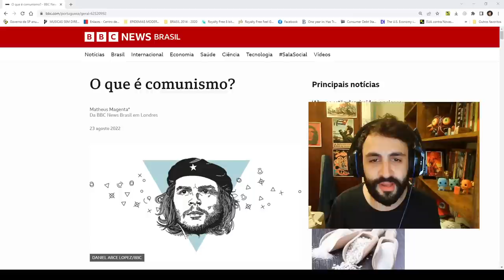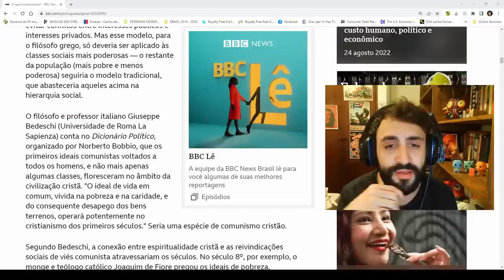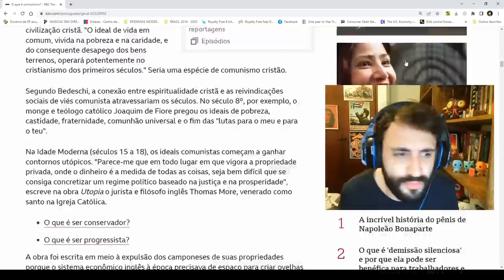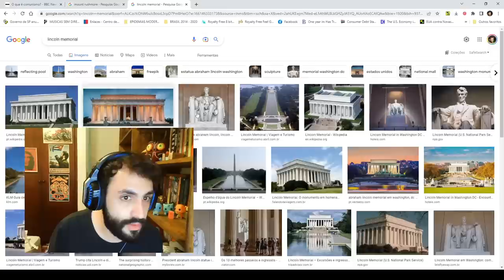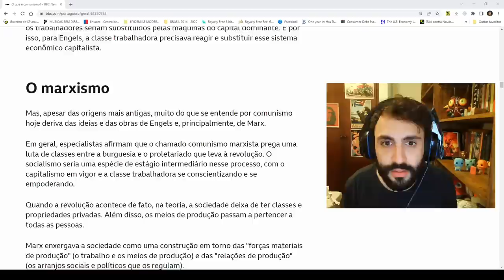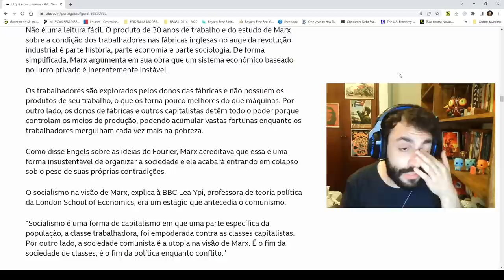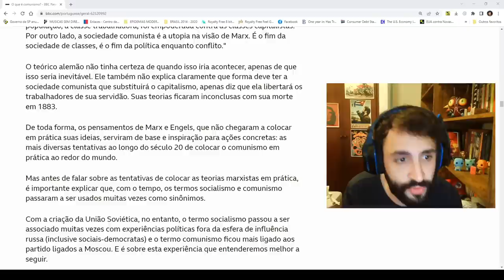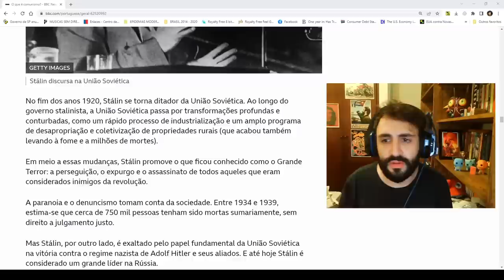LENDO A BBC - O QUE É COMUNISMO?